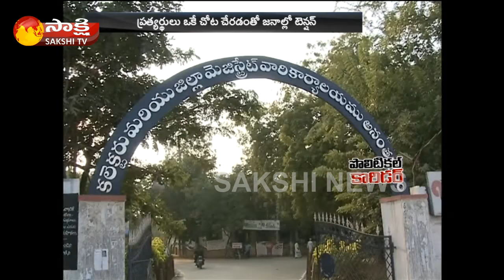Yellow Party Faction Politics in Anantapur